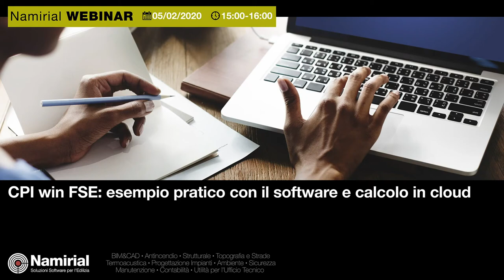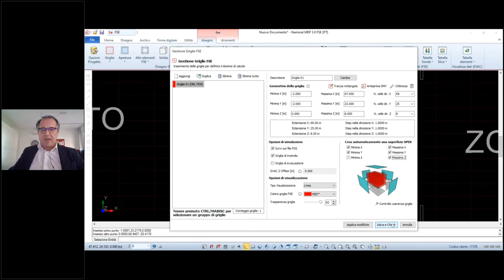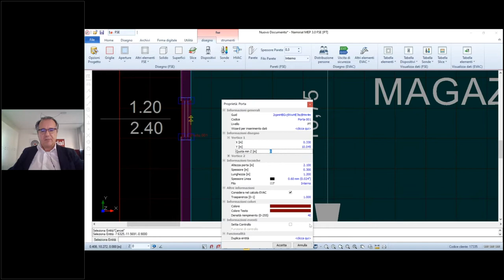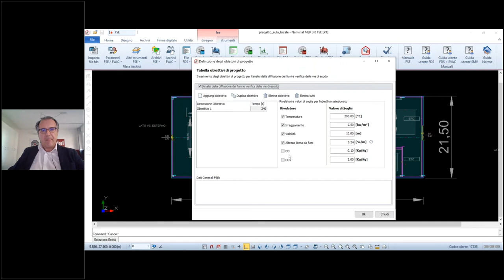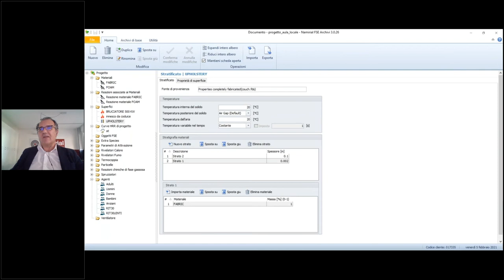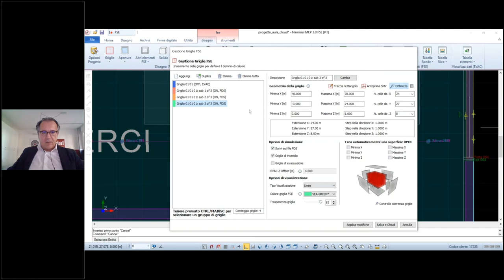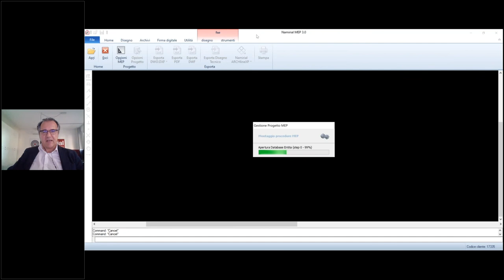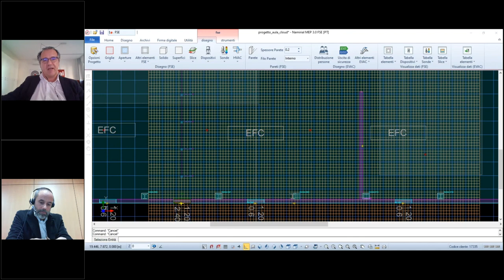CPI win FSE: esempio pratico con il software e calcolo in cloud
Esempio pratico di applicazione dei principi dell’ingegneria della sicurezza antincendio realizzato con l'utilizzo del software CPI win FSE,  al fine di analizzare l'andamento dei prodotti della combustione e lo sviluppo dell'incendio per lo studio dell'evacuazione delle persone e degli effetti su strutture e beni, con la nuova funzionalità di calcolo multigriglia sia in locale che soprattutto sfruttando la potenza del calcolo in cloud. Relatore: Dott. Piero Monaco.